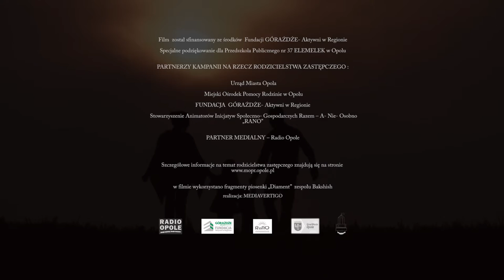Miejski Ośrodek Pomocy Rodzinie w Opolu - spot